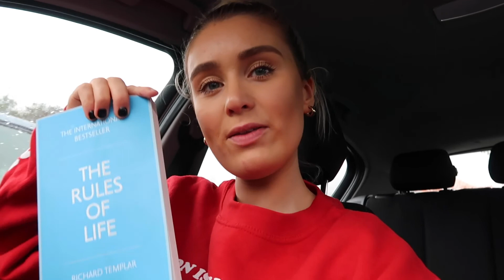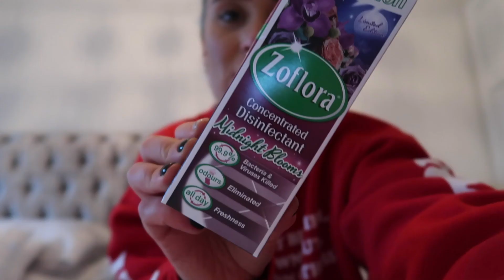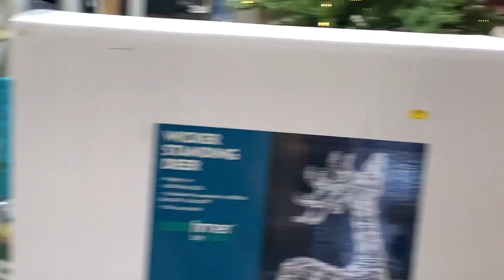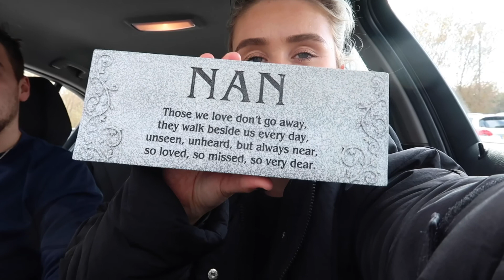New Hair, Autumnal Walks & Cinema Date | Weekend Vlog | HeyIt'sTom&El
Hey guys, hope you're all ok :) We hope you enjoy our weekend vlog! xxxxx